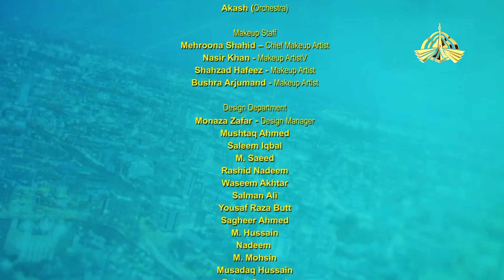Weekend At Global (Shamil & Hina Shamil)